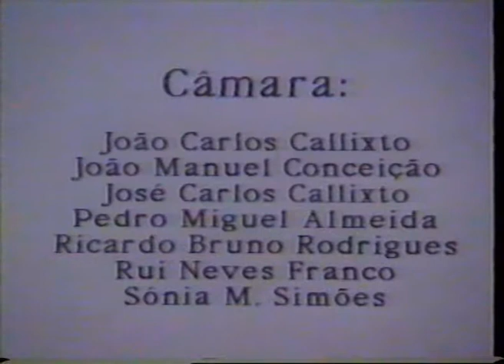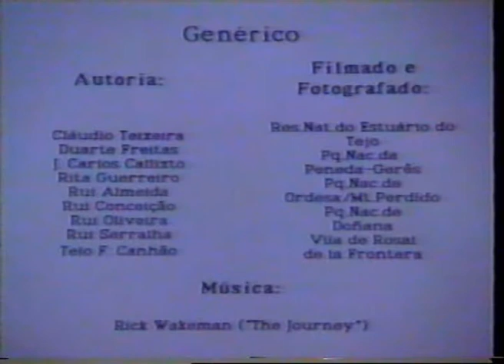Tapada Mafra 1990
Visita à Tapada de Mafra, Dezembro de 1990